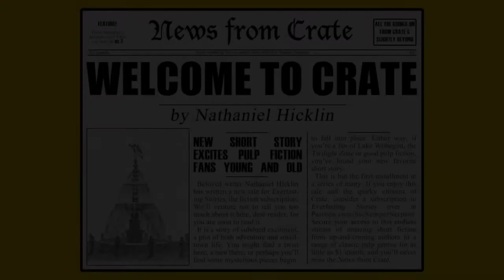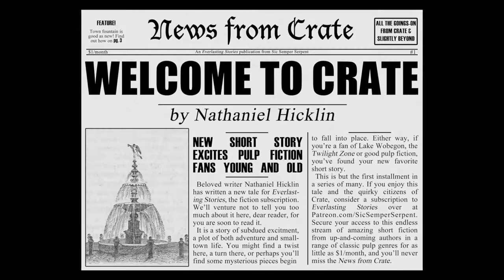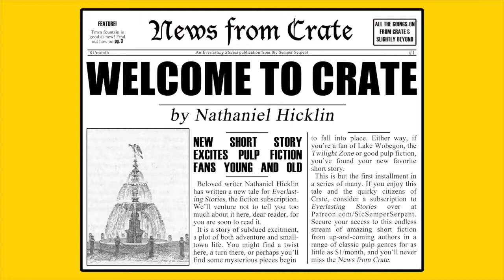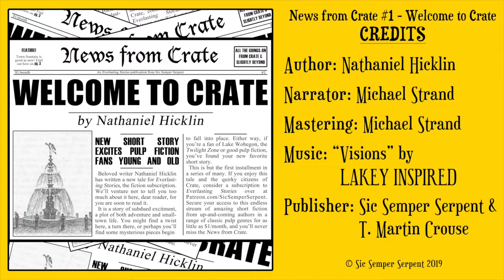News from Crate #1 - Welcome to Crate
The best sci-fi, fantasy, mystery, and other short stories for your ears, now with moving pictures!

From our original "Everlasting Stories" archive to your headphones, "News From Crate #1 - Welcome to Crate" is a charming, slice-of-life introduction to the world's strangest small town.

Or listen wherever podcasts are found!

MASTERING: Michael Strand

NARRATOR: Michael Strand

(In case you'd prefer to read this story like a weirdo)